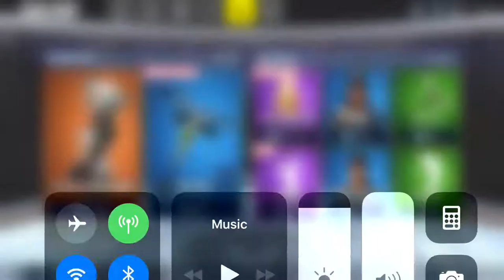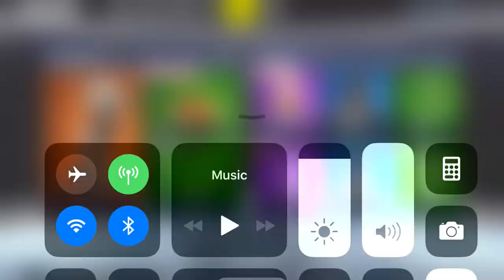New daily items(Fortnite Battle Royale)